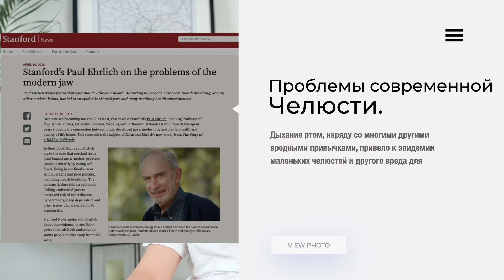Книга # 11 | Последствия неправильного дыхания и Эпидемия маленьких челюстей | Джеймс Нестор - Дыши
Книга о том как дышать?? Казалось бы, все мы умеем дышать. Но, как рассказывает эта книга, около 90% людей дышат неправильно. Чем это чревато и какие последствия имеет неправильное дыхание и диета на наших челюстях? Узнайте из книги Джеймса Нестора - Дыши (книги еще нет на русском) - James Nestor, Breathe.

Содержание:
00:09 - Часть 1 - Дыши носом: Последствия неправильного дыхания
04:48 - Часть 2 - Жуй или Эпидемия современных челюстей